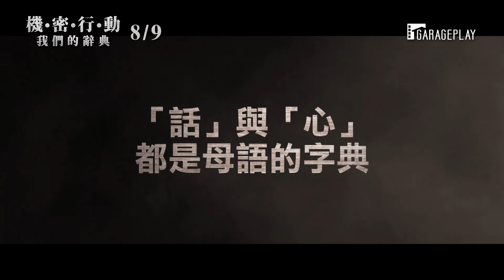【機密行動：我們的辭典】電影預告 柳海真×尹啟相 搶救母語為民族精神奮鬥 8月9日 為民發聲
我們的母語逐漸消失，必定要完成屬於我們國家的字典！

★《我只是個計程車司機》編劇 嚴宥娜首部自編自導之作
★《1987：黎明到來的那一天》柳海真詮釋文盲，再度為民族民主發聲！
★《犯罪都市》尹啟相精彩詮釋為母語奮鬥、保護民族文化之文人義士
★ 擊退好萊塢強片，韓國雙週票房冠軍！
★ 斥資115億韓元大製作，打造純粹真摯的動人故事